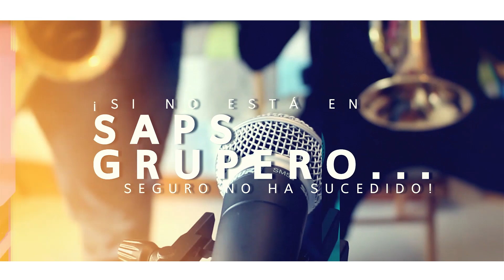Alfredo Olivas Festejó "Sin Memoria" En El Palenque De Aguascalientes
El cantautor Sonorense trajo “El día de los muerto tour” al palenque más importante de México con una excelente respuesta del público hidrocálido y de los estados vecinos logra casi el Sold Out con un recinto al 90% de su capacidad, dejo plasmado su talento y poder interpretativo.